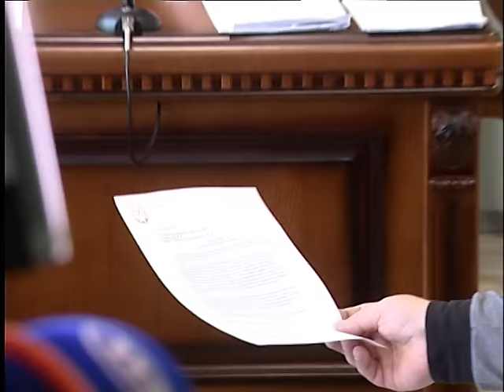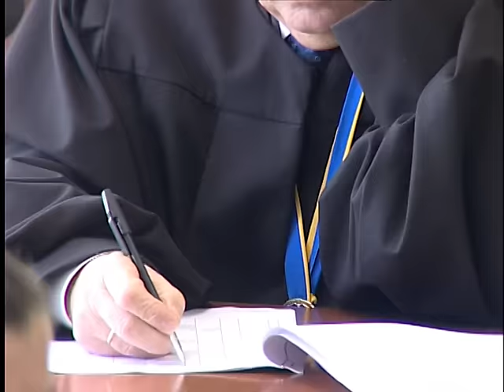Апеляційний суд залишив Юрія Сиротюка під вартою // 22.09.2015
22 вересня 2015 року в Апеляційному суді Києва відбулося засідання у справі заступника Голови ВО "Свобода" Юрія Сиротюка. Колегія суддів під головуванням В.Лашевича розглянула апеляцію свободівця і відмовила в її задоволенні. Націоналіст і надалі перебуватиме під вартою, адже лишилося чинним рішення суду першої інстанції.